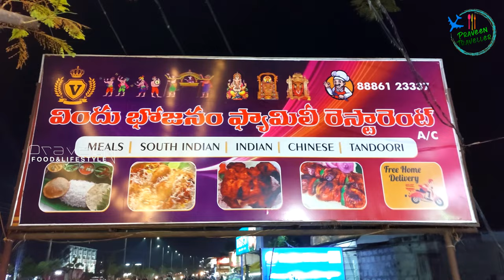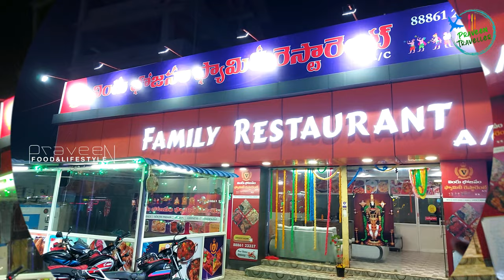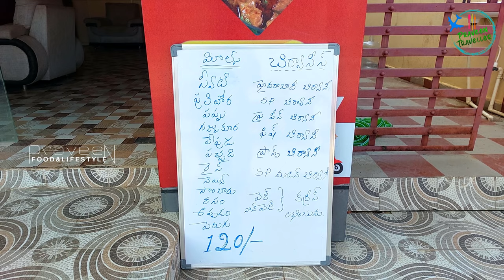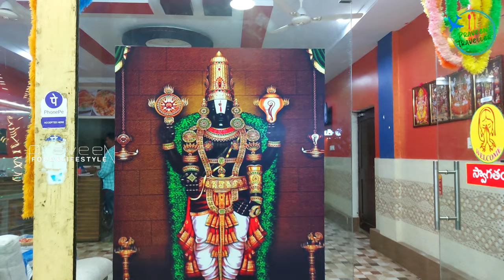Vindu Bhojanam Family Restaurant|Kunda Biryani|Auto Nagar|Mangalagiri|Near NRI Hospital|Veg Meals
Hi guys in this video I'm going to show you a Family Restaurant that has good tasty South Indian Meals & biryani's.
Home delivery around 1km around Mangalagiri.
Vindu Bhojanam Family Restaurant : 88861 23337

This Video Was Shoot at :
Address : Vindu Bhojanam Family Restaurant, Near Alfa Restaurant, Mangalagiri(Vijayawada)

For Best Food Places or Business Promotions or RESTAURANT Reviews